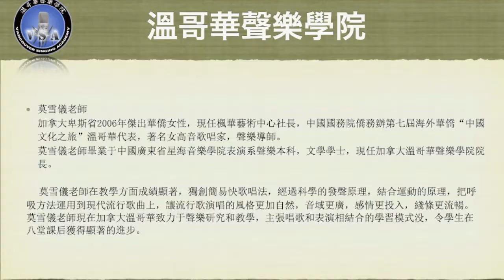男人花 男生 简易快歌唱法示范